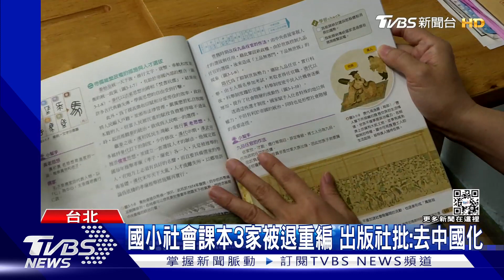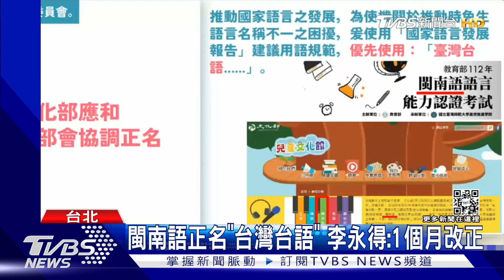國小社會課本3家被退重編 出版社批:去中國化｜TVBS新聞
教育部審查112學年小學五年級社會科教科書，沒想到三家出版社都接到國教院通知，課本要重編，審查委員要求出版社，將台灣史放在東亞史的脈絡當中，有出版社私下抱怨，這會導致學生學習錯亂，沒有時間軸依據，更質疑去中國化，對此教育部長表示，出版社採取「分科」，而非領域統整編列，才會被要求重編。